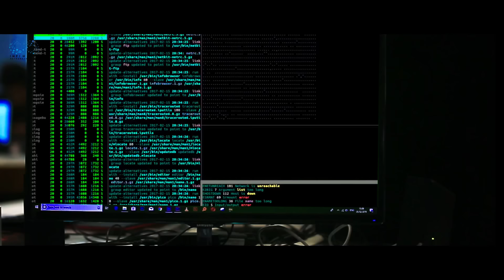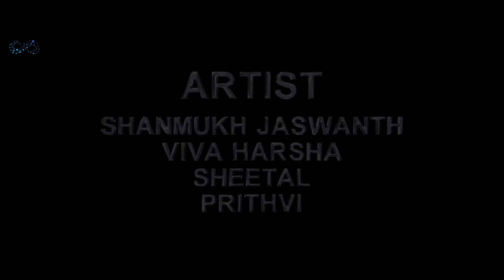One Day CEO ft. Viva Harsha | Shanmukh Jaswanth | Infinitum Media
Cast : Shanmukh Jaswanth, Viva Harsha, Sheetal Gauthaman and Prudhvi.
D.O.P : John Christopher.
D.I : Vinay Shanmukh.
Editing : Avinash Varma and Pawan.
VFX : Pawan
Written and  Directed By : Subbu.K.